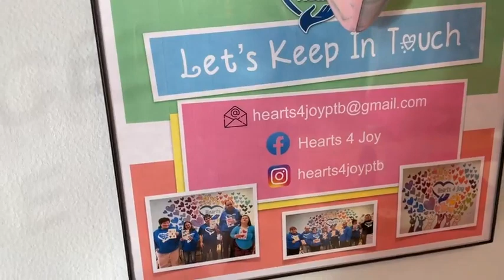Hearts 4 Joy grand opening 💕💕…